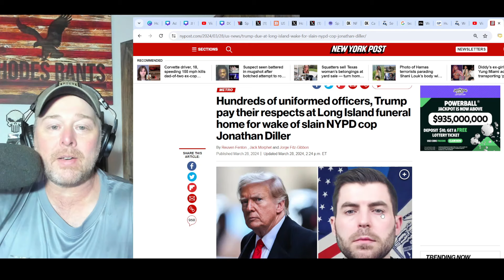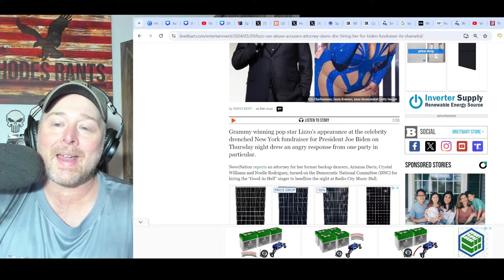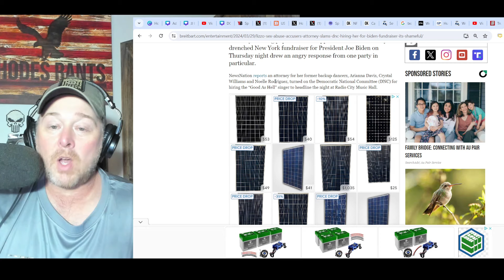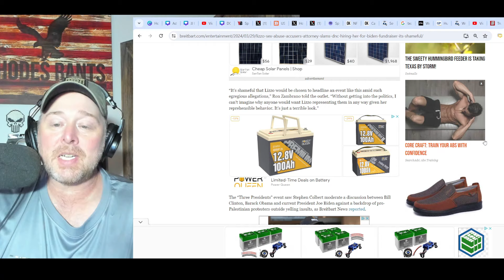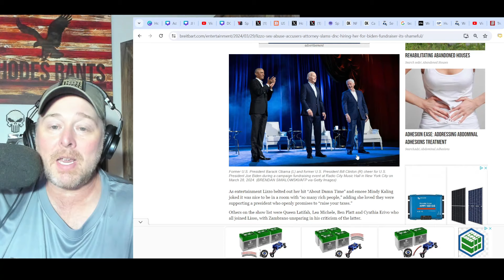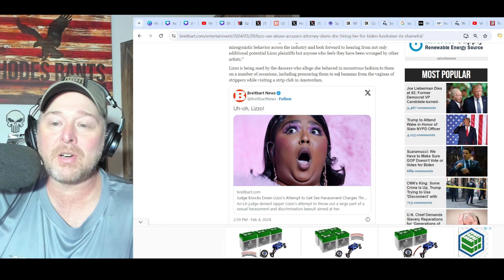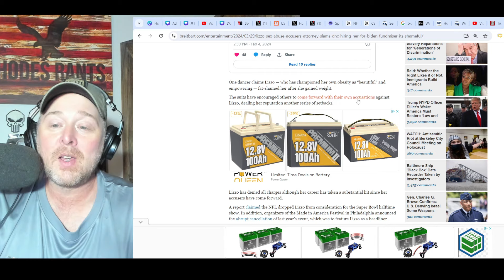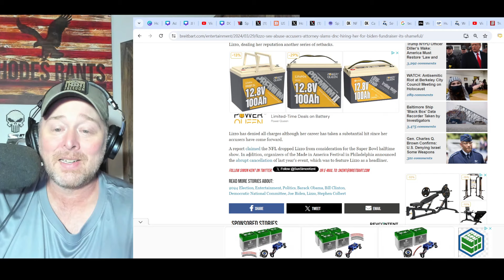DNC Fundraiser for BIDEN Gets BLASTED for LIZZO Performing after Abuse Allegations!